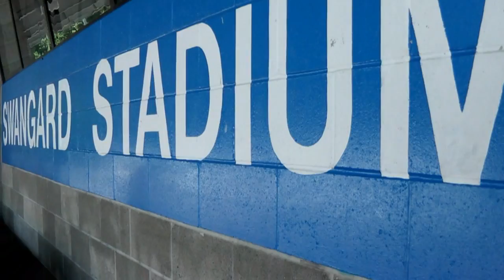MIRIS BOSNE u Vancouveru , EURO FOLK Festival 2014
VANCOUVER-Canada, 30.maj, 2014